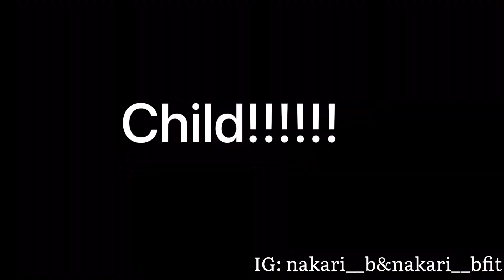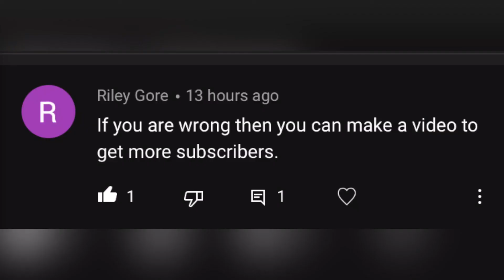I was right he’s a GARY STU….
Please Don’t misunderstand the video I do appreciate and love Chadwick Boseman as well as his performance and his final performance￼ But of course marvel just couldn’t help themselves ￼